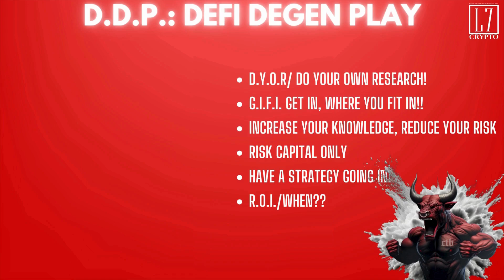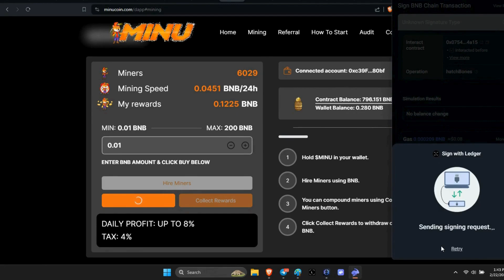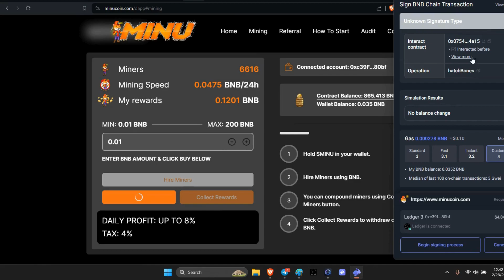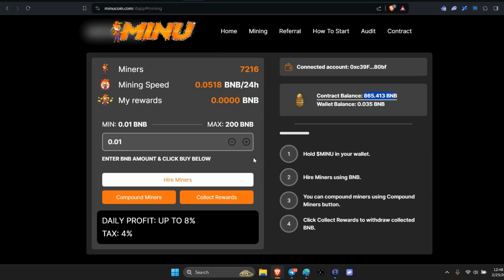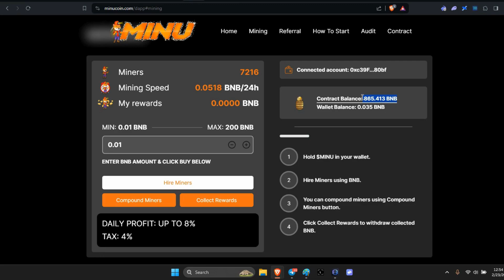Minu Coin BNB/BSC/HR-HR/Miner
Compounding, then 24 hours later! OVERSTAND: THIS IS A GAME!!! No slacking, only stacking! Stack that BNB for the run that's coming! Earn up to 8% per day...remember this is a game . Game theory applies!!! Legends...Engage!

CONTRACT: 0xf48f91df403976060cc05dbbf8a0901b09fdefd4